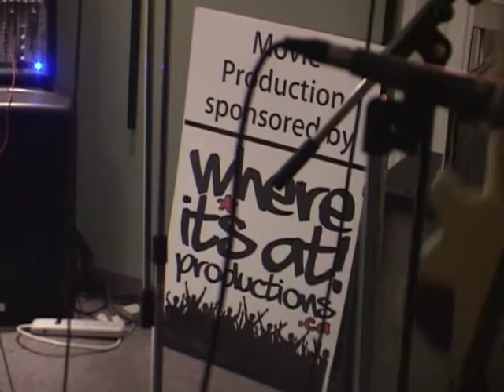Beat Noir Nov 13 2009 2/2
Beat Noir hardcore band performing on November 13th, 2009 at Where It's At! Productions.

Video produced by Where It's At! Productions:
78 Martin Ross Ave, Toronto, Ontario, M3J 2L4
(Dufferin & Finch)